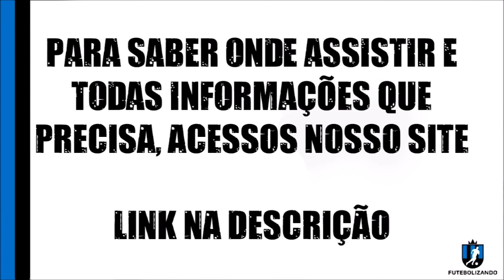LISTA DE JOGOS DE HOJE - 17 DE OUTUBRO DE 2020